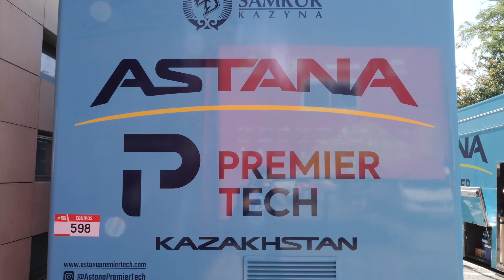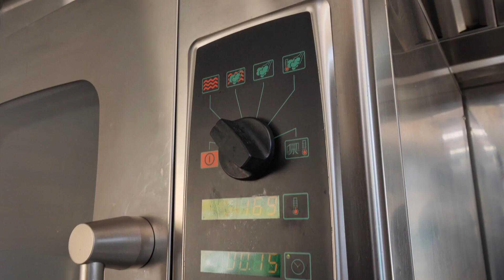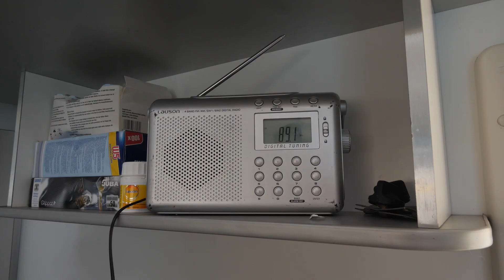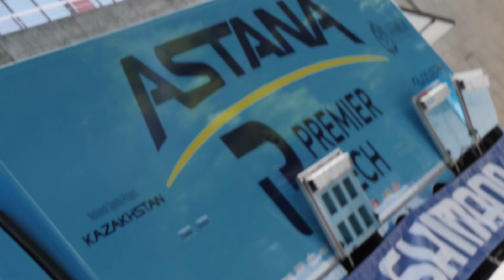¿Qué es un Camión-Cocina? Visitamos los fogones del Equipo Astana durante una Gran Vuelta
¿Qué es un Camión-Cocina? Visitamos los fogones del Equipo Astana-Premier Tech durante una Gran Vuelta como la Vuelta a España 2021.
¿Qué comen los ciclistas profesionales del Astana?

Vota en la app
¿Cuál es tu plato favorito?GCN Content Preview: ¿Cuál es tu plato favorito?

ES_Ain't Nobody Else but You (Instrumental Version) - Chris Shards

Imágenes:
© Velo Collection (TDW) / Getty Images